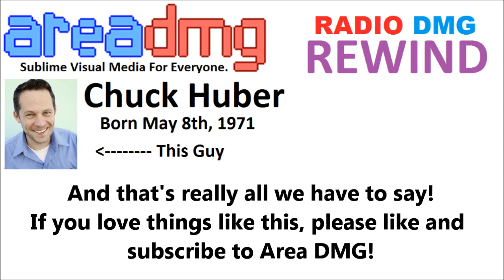Radio DMG Rewind: Chuck Huber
In This Episode: The audio from the interview with Chuck Huber at NDK 2012 in Denver, Colorado! This is from Episode 31 of Radio DMG. Do you like content?

He's the voice of people like Austria from Hetalia, Dr. Stein from Soul Eater, and Hiei from Yu Yu Hakusho.